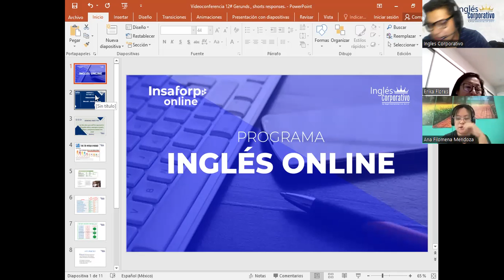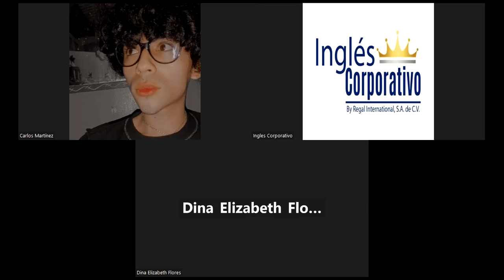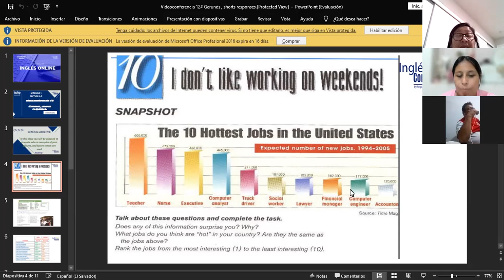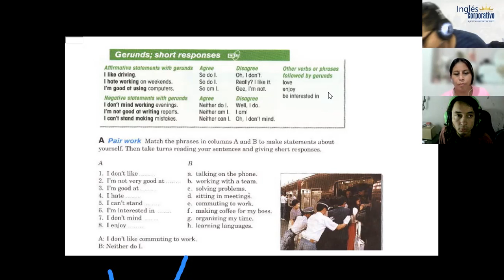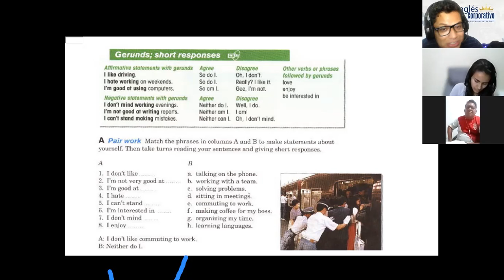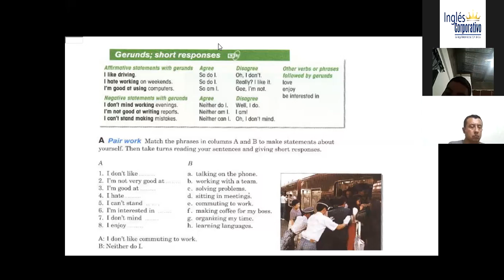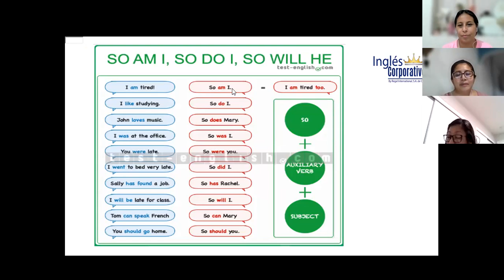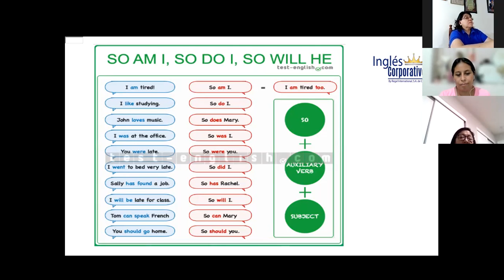Inglés Corporativo-01-12-2022-Gerunds , shorts responses.